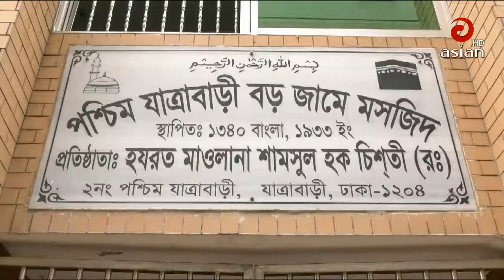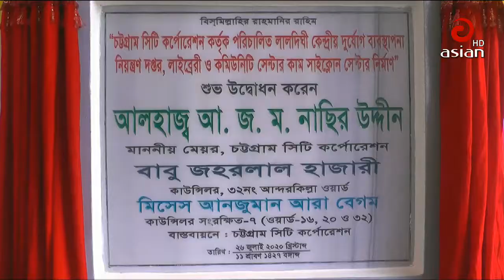🔴🔵 এশিয়ান টিভি সন্ধ্যা ৬ টার সংবাদ | 26 July 2020 | Last Update | Asian TV Bangla News 🔴🔵